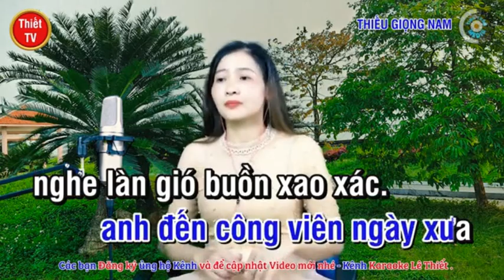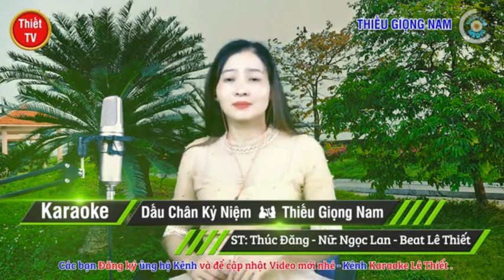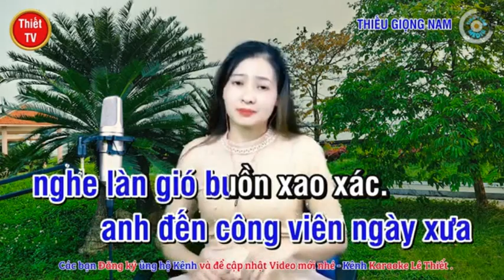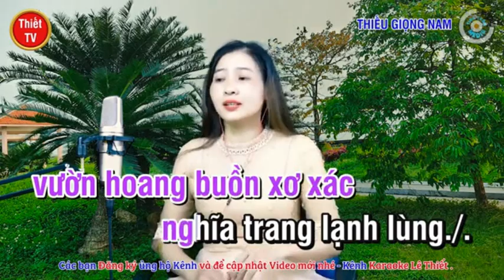Dấu Chân Kỷ Niệm - NGỌC LAN & HOÀNG VĂN